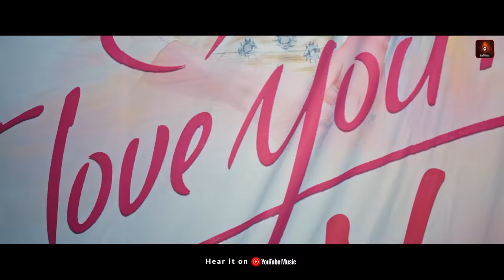BHEEJI BHEEJI AA TU THARE | ଭିଜି ଭିଜି ଆ ତୁ ଥରେ|Abhishek|Nilakhi|Asad Nizam|Aseema| kuldeep| smruti R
This video song is produced by OMM
MAA BAISTOMBI PRODUCTION
Cast - Abhishek, Nilakhi, Poppin Dibya and Badmash bunty

Producer - Ansuman , Snehanshu

D.O.P - Biswajit Kuldi

Editor - Manas Kumar Sahoo

DI - Biswajit Swain

Post production Lab - Pupul films

Choreography - Poppin Dibya

Dance crew - Badmash group and One m crew

Make up - Sibani

Camera equipments - Digital Dreams

DI LAB - FilmX

Art-Santosh Borada
Photography-Siju D Antivirus
Production-Nitesh kumar prusty

Audio credits

Singer - Kuldeep pattnaik and aseema panda